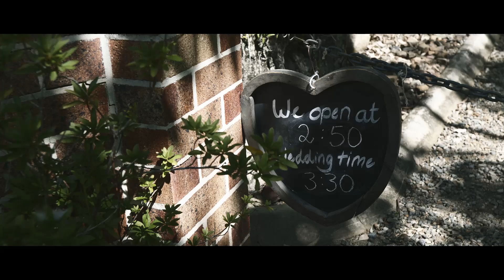Ciarron & Josephine - Macarther Park Chapel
GEAR LIST: Filmed on the Panasonic S1H & S1 Drone Phantom 4 Pro
LENS: Sigma 18-35 F1.8 Sigma 50-100 F1.8 Olympus 12-40mm F2.8 Olympus 40-150 F2.8
STABILIZATION: Ronin SC
EDITING & COLOUR GRADING: Davinci Resolve

About Me
I love weddings, life, and everything about people!!! If I’m not shooting weddings I’m editing or hanging with the dogs or just chilling with my wife Di